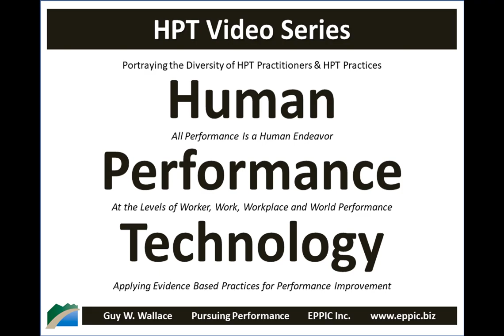HPT Video 2019 - Bill Wiggenhorn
Skype interview with Bill Wiggenhorn, recorded on April 12, 2019, regarding his background, his education and career history including his time at Xerox, and as the head of Motorola University for 20+ years, his work with Neil Rackham, Geary Rummler and Ray Svenson, and how he learned about and implemented the human performance system. Plus we discussed his current consulting practices and work at Main Captiva.